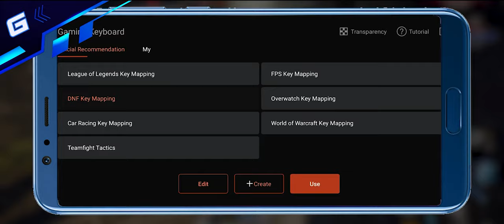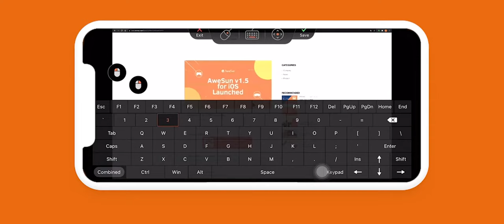Top 10 New MMORPGs For Mobile as Q2 of 2024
Get 7-Day Game Version: E9OL6G18DX, Only 200!
We are now officially halfway through 2024 and I know a lot of us mobile gamers have yet to find a Mobile MMO game that could get us hooked.

There have been a lot of MMOs for Android and iOS that have come out lately but there's no way to tell if they could be to your liking, I guess the only way to find out is to check them out

So today, here are 10 New MMORPGs for Android and iOS as of the 2nd Quarter of 2024! These are the best mmorpg among all that recently came out for android and ios

Games listed along with chapters to make life easier 👇
0:00 Intro:
0:24 Rebirth Origin of Universe
1:03 AweSun
2:18 Draconia Saga
3:13 Order Daybreak
4:03 Ancient World
5:07 Wandering Swordius
5:53 Mosiang M
6:42 Soul Of Ring Revive
7:26 Flame Of Valhalla
8:15 Cursed Sword Demon Whispers
8:51 AU3 Dance Star
9:45 Outro
9:58 Tarisland
10:05 Thank you for watching!